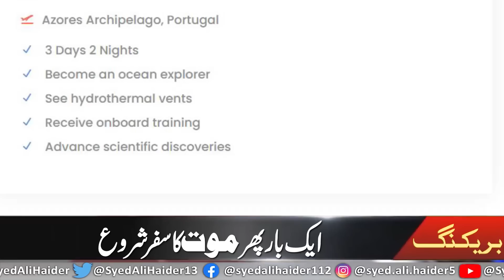Ocean Gate Ny Aik Bar Phir Safar Shuru Kr diya? Inside Story by Syed Ali Haider